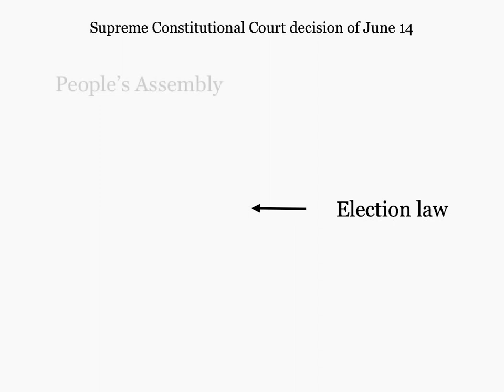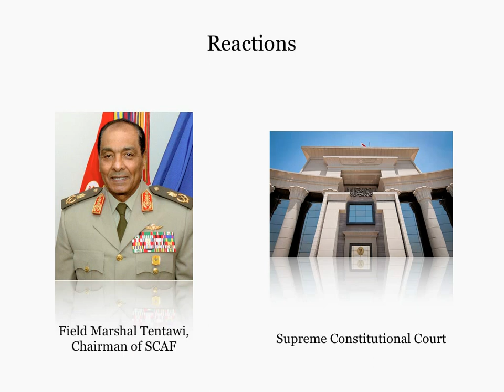President Morsi's Decree reestablishing the Egyptian Parliament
This short video explains the constitutional issues concerning the decree issued by Egyptian President Mohamed Morsi reestablishing Parliament on July 8.

It is part of the work of the Middle East Constitutional Forum (MECF), an initiative of Right to Nonviolence (RN).